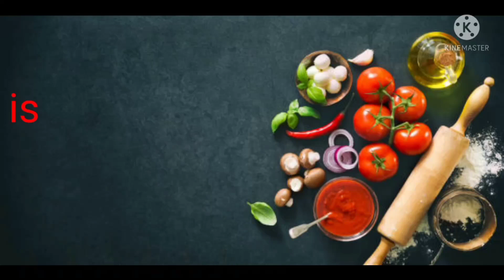মুগ ডাল দিয়ে লাউ শাকের এই রেসিপি টা একবার খেয়ে দেখো মুখে লেগে থাকবে অতুলনীয় স্বাদে নিরামিষ রান্না